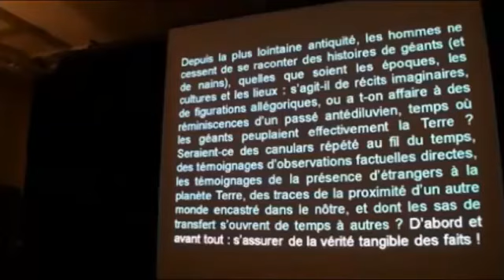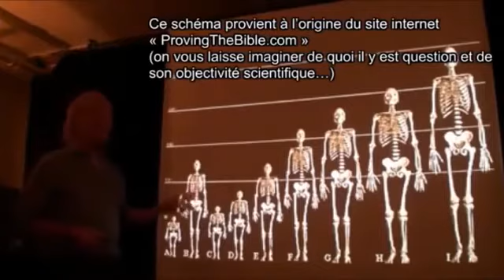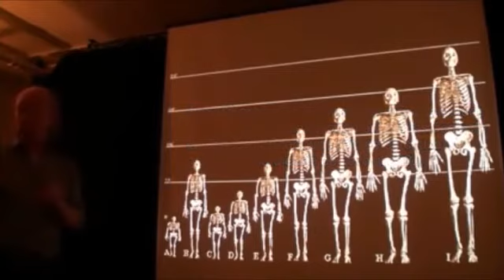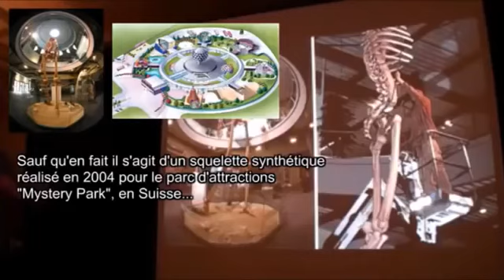Jacques Grimault sur les géant, manipulation et enfumage ?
A vous d'en juger.